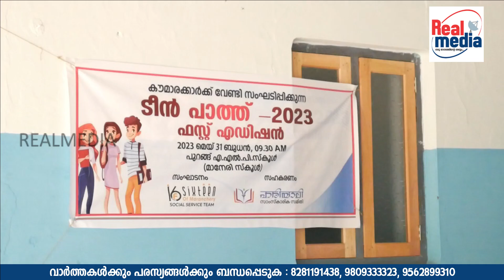സിക്സ്റ്റീൻ ഓഫ് മാറഞ്ചേരി ടീൻ പാത്ത് 2023 ന് തുടക്കം കുറിച്ചു. | REAL MEDIA